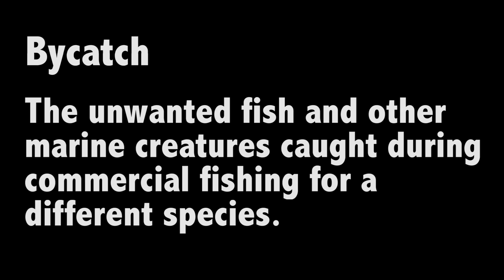Can Ocean Animals Drown? -Watch this girl hold her breath while trapped in a net to learn more!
Friends with Fins and Jaclyn Friedlander learn how long she can hold her breath under water while teaching viewers about what happens to ocean animals when they get caught in nets.